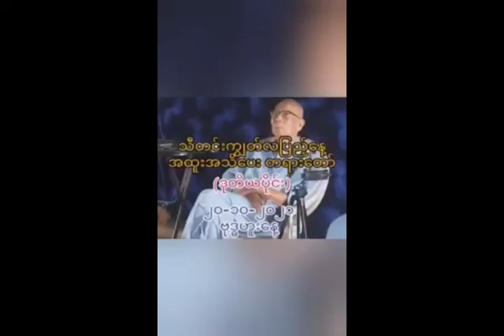ဓမ္မဝိဟာရီ ဆရာတော်သျှင်ဥာဏ - အထူး အသိပေးတရား (၂)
၁၃၈၃ခုနှစ်၊သီတင်းကျွတ်လပြည့်နေ့ အထူး အသိပေးတရား အပိုင်း (၂)